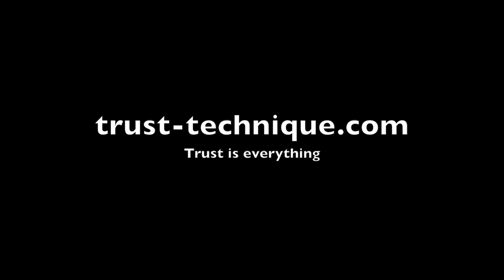TRUST WITH WILD MUSTANGS PART 1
Helping the Salt River Wild Horse Management Group. Watch the first part of the story of the injured wild mare Cheyenne and her foul Nakota.